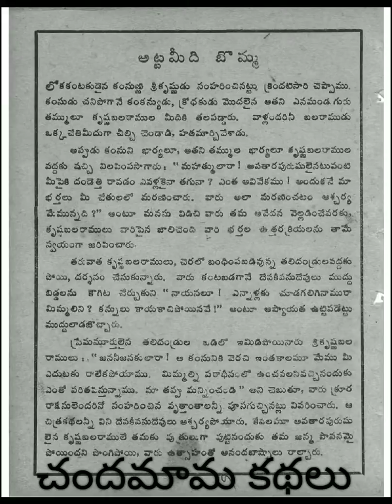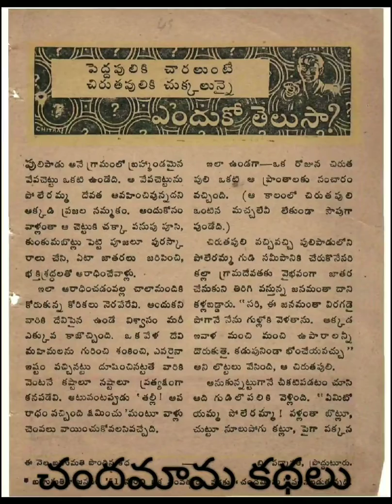Chandamama | 1950 December | Preview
1950 December Chandamama - Srilu Balla